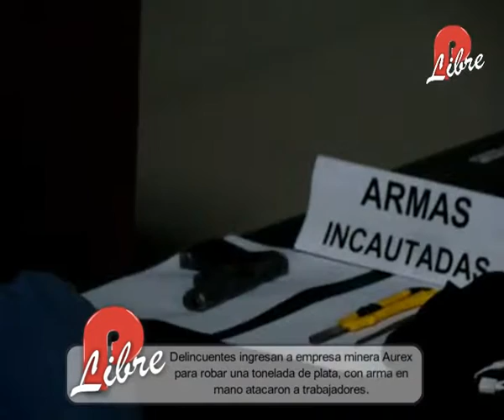Delincuentes ingresan a minera Aurex para llevarse una tonelada de plata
Al promediar  la 1 de la madrugada varios sujetos ingresaron a la empresa minera Aurex para llevarse  una tonelada  de plata, armados ingresaron disfrazados  de trabajadores. En el interior  golpearon y amarraron a quienes  se encontraban en las oficinas para después  tratar de abrir la bóveda donde  se  encontraba el botín, pero fue la rápida reacción del administrador quién se percató de lo que sucedía saliendo huyendo del lugar sin ser visto llevando consigo la llave  de la bóveda.

A unos kilómetros pudo dar aviso a los serenos y a la policía que acudió al lugar después  de revisar la zona pudo detenerse  a 3 sujetos con la colaboración de un cuarto integrante, se halló los artefactos  que se llevaron al verse frustrada su principal objetivo.
Los delincuentes salieron huyendo en dos vehículos al revisarlos  se hallaron dos armas de fuego una pistola y un revolver pero dos menores de edad pudieron huir llevando consigo una tercera arma. También se les halló uniformes de la policía lo que  se investiga  dijo el capitán de la deincri pablo villar.

 Entre los detenidos Raúl Vladimiro Solís Povis, James Jan Alvarado Silvestre, Fidel Walter Mateo Toribio (42) la propietaria de uno de los vehículos se encuentra investigada mientras que dos menores de edad  huyeron todos integrantes de la bandas "Los Mukis".

El objetivo del ataque tendría un valor  de 300 mil dólares dijo el capitán Villar.

Trabajadores agredidos
Pedro Mendoza Celis, Aurelio Yeyo Ibarra fueron llevados a Essalud donde se negaron atenderlos.